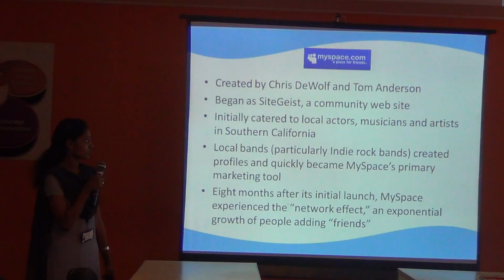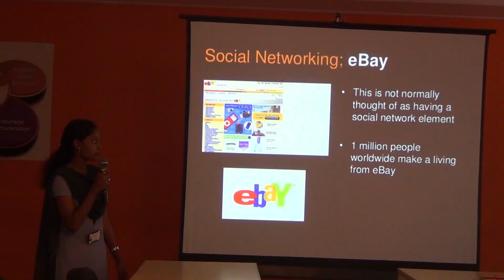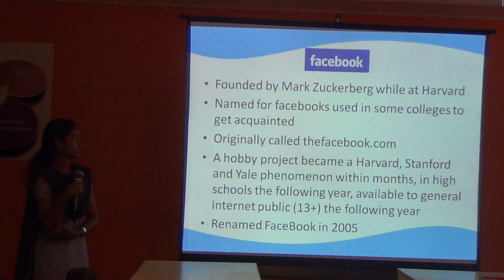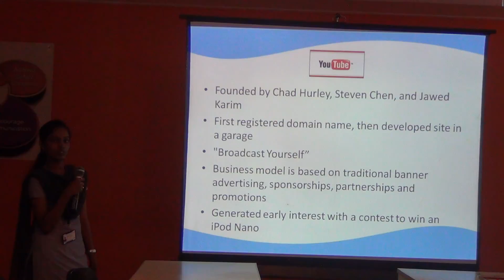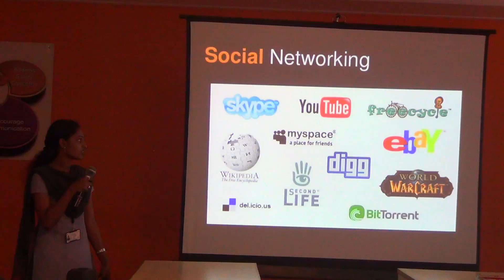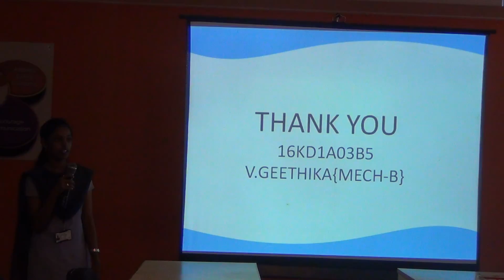I Mech : B 2016 - 17 Geetika Presentation on Social Media and its Importance @ ELCS LAB LENDI